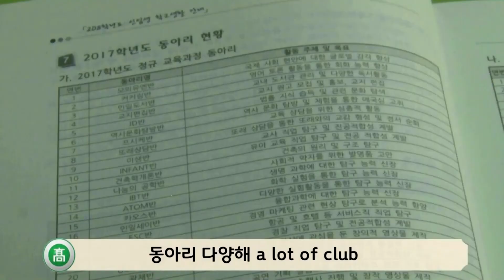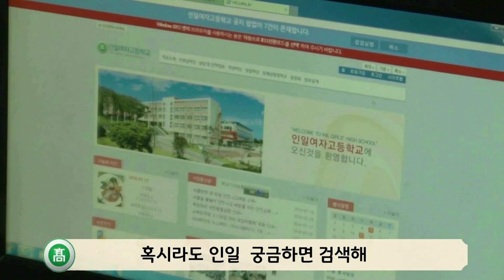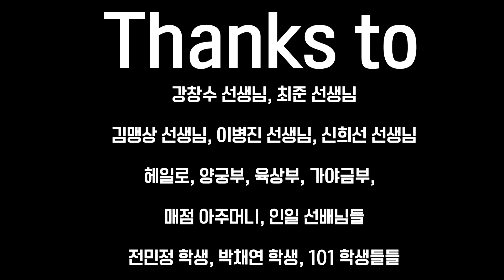[대신올려드림TV]이제까지 이런 홍보영상은 없었다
[대신올려드림]이제까지 이런 홍보영상은 없었다
**커버곡: 원곡은 Winner - Really Really

*영상제보: **made by 인일여고 학생(방송부)
*이 영상은 학생과 학부모의 동의 하에 영상 제보를 받아 공개한 영상입니다.
*악플은 바로 삭제됩니다(클린 인터넷)
*인천시교육청 유튜브 "구독" 부탁드립니다.